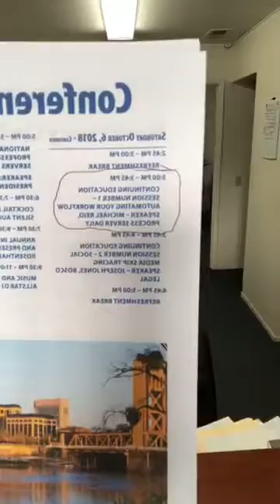to sign up!!